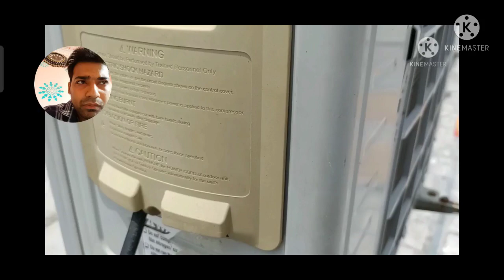LG INVERTER AC CH05 ERROR HOW TO REMOVE